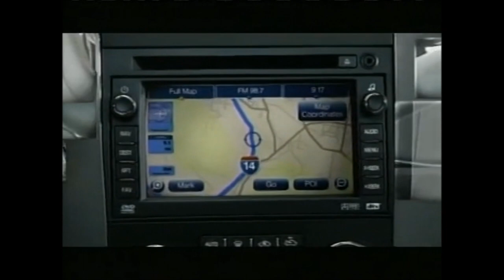2007 GMC Sierra 1500 Truck Commercial - Cross-Section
A pair of television commercials for the redesigned 2007 GMC Sierra 1500.

The Chevrolet Silverado, and its mechanically identical cousin, the GMC Sierra, are a series of full-size and heavy-duty pickup trucks manufactured by General Motors and introduced in 1998 as the successor to the long-running Chevrolet C/K line. The Silverado name was taken from a trim level previously used on its predecessor, the Chevrolet C/K pickup truck from 1975 through 1998. General Motors continues to offer a GMC-badged variant of the Chevrolet full-size pickup under the GMC Sierra name, first used in 1987 for its variant of the GMT400 platform trucks.

The all-new GMT900 generation of the Silverado/Sierra arrived in the last quarter of 2006 as a 2007 model. It features a redesigned exterior, interior, frame, and suspension as well as power increases on certain engines. It takes styling cues from the 2007 GMT900 SUVs and the Chevrolet Colorado pickups. Like the GMT900 SUVs, these pickups also have greatly improved aerodynamics over their predecessors like steeply raked windshields and tighter panel gaps which improve fuel economy. The GMT800 models were continued through 2007 badged as "Classic", just as the GMT400 models continued for two years after the GMT800's introduction.

The new Silverado earned the North American Truck of the Year award for 2007 and was Motor Trend magazine's Truck of the Year for 2007. Like its predecessors, the new Silverado offers buyers a choice of two door regular cabs, four door extended cabs (with rear doors that now open 170 degrees similar to the Nissan Titan) and four door crew cabs with the rear doors opening in the same direction as the front doors. GM also offers the trucks in the traditional two and four wheel drive configurations.